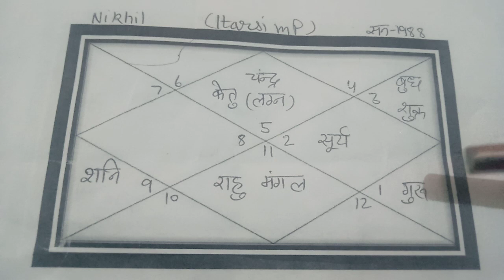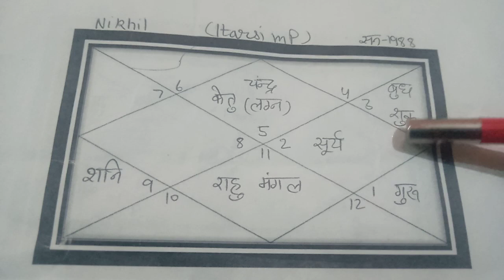लग्नेश और सूर्य राशि का संबंध सूर्य से व्यक्ति हो जाता है क्रोधी— शुक्र और बुध युति से